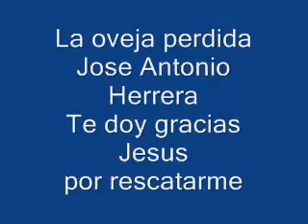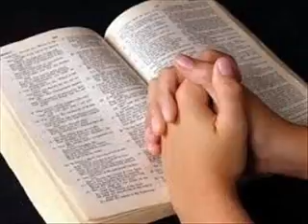LOS NACIDOS DE DIOS//// LA OVEJA PERDIDA//// JOSE ANTONIO HERRERA Y FRANCISCO BELTRAN